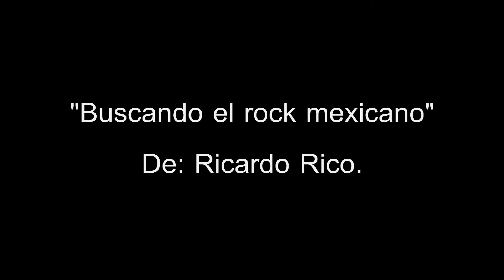CHESTER BLUES BAND - BUSCANDO EL ROCK MEXICANO | 2/2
De la mano de los hermanos Pulido, Mario y José, surge Chester Blues Band, la primera banda de blues en Guadalajara. Contaron con piezas originales pero desafortunadamente nunca lograron grabarlas oficialmente. Maestros de la improvisación, muchas noches dejaron un legado de blues y sentimiento en los lugares donde tocaban en Guanatos. Años después, Griselda Piña se incorporaría a la banda como vocalista, aportando mucho feeling con su voz. José se nos adelantó en el camino, fue precursor, fue maestro, fue música viva, fue blues. Nos dejó parte de su historia en esta entrevista. Gracias por tanto blues Don José Chepe Pulido.

SERIE: BUSCANDO EL ROCK MEXICANO
CÁPSULA : 21
GRUPO: CHESTER BLUES BAND
REALIZADOR: RICARDO RICO